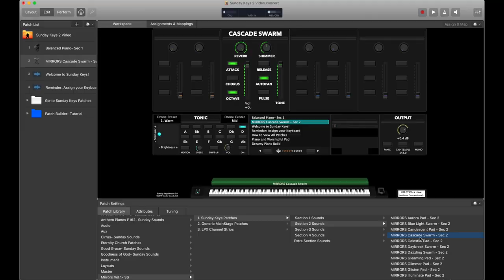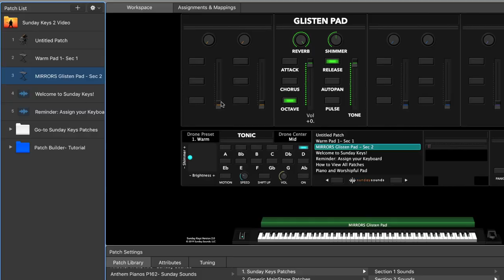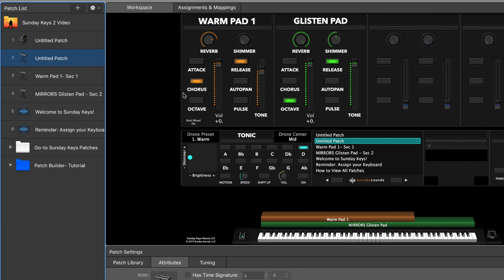Exploring the MIRRORS Sound Library for MainStage 3 and Logic Pro - Ambient Pads and Textures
Discover Mirrors: MainStage 3 Pads and Textures for Worship

This custom-sampled library is full of unique ambient pads, textures and "swarms" of synth sounds. They are truly one of a kind!